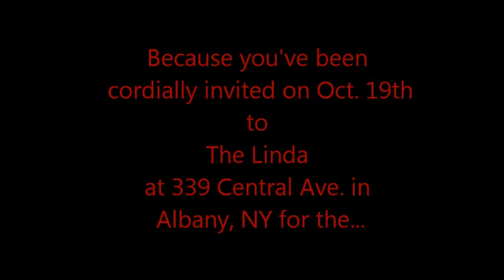Masquerade Ball Commercial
Announcing the fourth annual Masquerade Ball for Urban Guerrilla Theatre on Oct. 19th (2012)! And yes!...wearing a mask isn't an option. It's a must!

(video by Leslie Michelle)